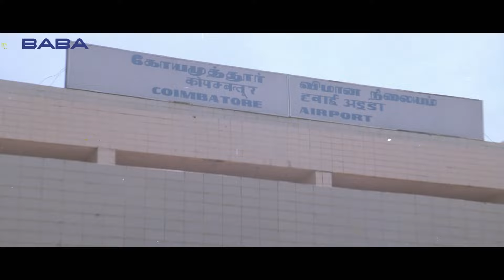कब से गुलाब लेकर खड़ा हूँ अनारकली का पता नहीं कहा है इश्क मूवी लोटपोट कर देने वाली कॉमेडी सीन्स Ishq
Businessmen Ranjit and Harbanslal want their children Ajay and Madhu to marry each other. However, Madhu falls in love with Raja, a mechanic, while Ajay falls in love with Kajal, a poor woman.

Movie: Ishq
Star Cast: Ajay Devgan,Aamir Khan,Kajol,Juhi Chawla,Dalip Tahil & Others.
Music Director: Anu Malik
Director: Indra Kumar
Producer: Gordhan Tanwani
Label: BABA Films